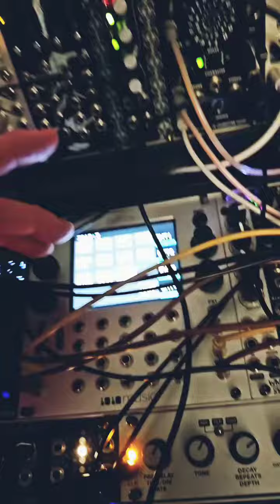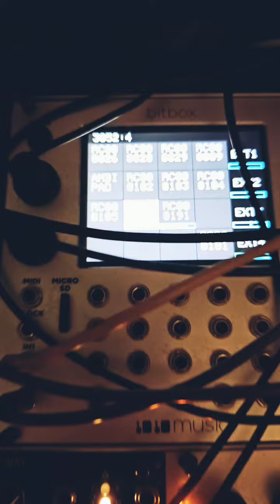two Legion VCOs being FMed and ran through an OVERSEER for da wubs.